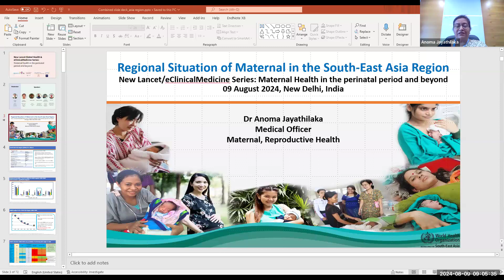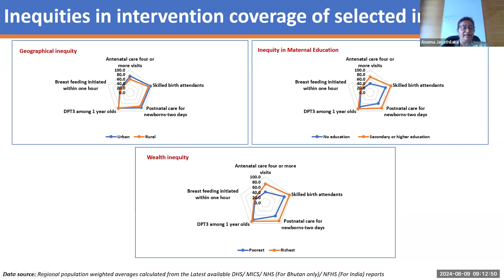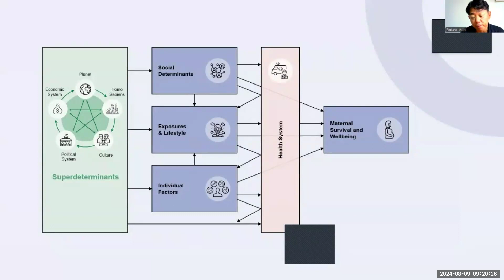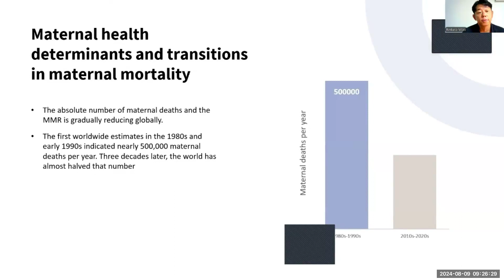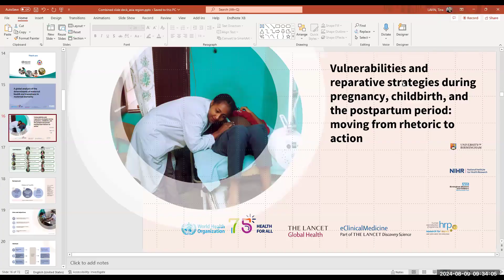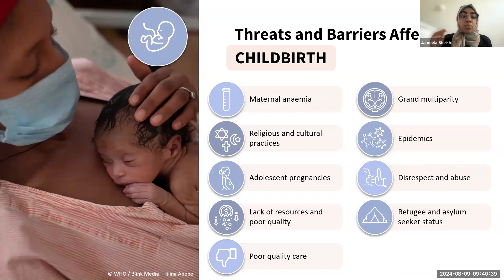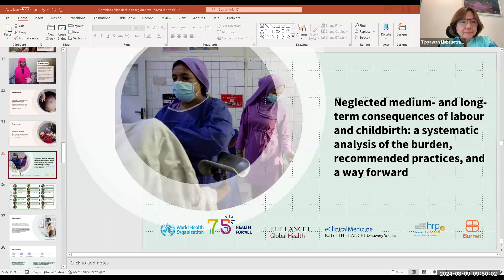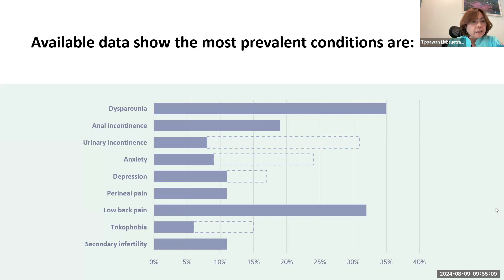New Lancet Series: Maternal health in the perinatal period and beyond, Asia-Pacific Region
This webinar was part of the launch of a new Lancet four-part Series on Maternal health in the Perinatal Period and Beyond. Experts presented findings relating to: how maternal health is intricately linked to human adaptations to the planet; how cultural, political, and economic structures influence the social determinants that shape women’s vulnerabilities during pregnancy, childbirth, and the postpartum period and beyond; the long-term consequences of labour and childbirth that are left out of global maternal health agenda; intersectional approach to address global maternal health inequities; and how to apply this new knowledge to address the reported stagnation in global maternal mortality ratio, and achieve other relevant SDG targets.